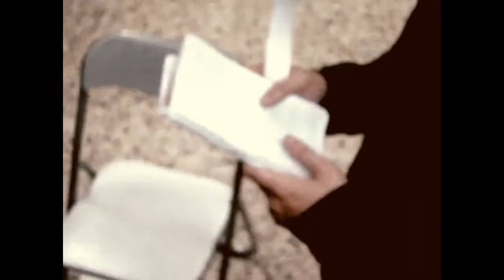teatro bicho F. Julio Donoso y Javier Bañeres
producciones japonesas